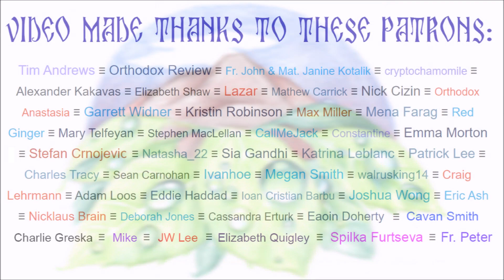Psalm 132 Illustrated (MT: Psalm 133)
Illustration and Narration: Me (Reader Bojan Teodosijević)
Bible version: Douay–Rheims American 1899 Bible (public domain)